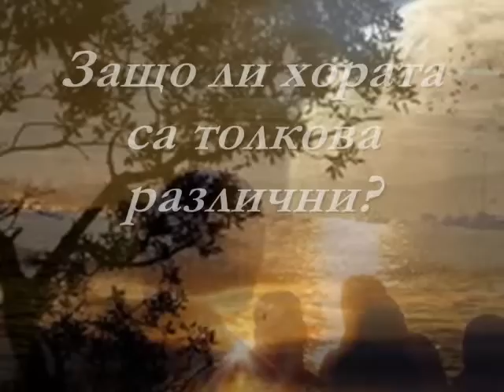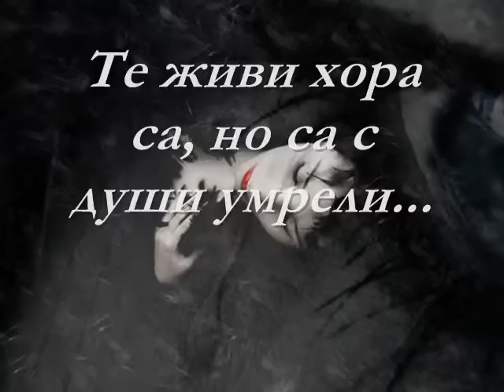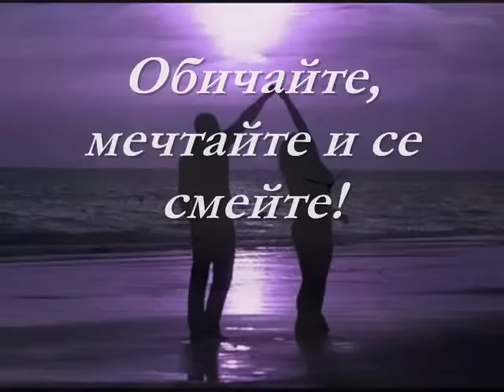Елена Найденова (Sun) - Молба